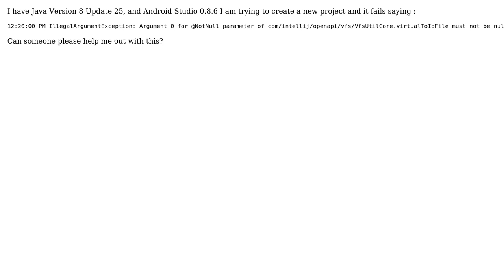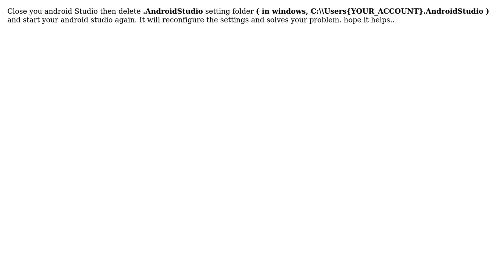Android studio unable to create new project : IllegalArgumentException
With thanks & praise to God, and with thanks to the many people who have made this project possible! | Content (except music & images) licensed under CC BY-SA | Music | Images & others | With thanks to user Rafique Mohammed user Madhavan Malolan and the Stack Exchange Network Trademarks are property of their respective owners. You are responsible for your own actions.